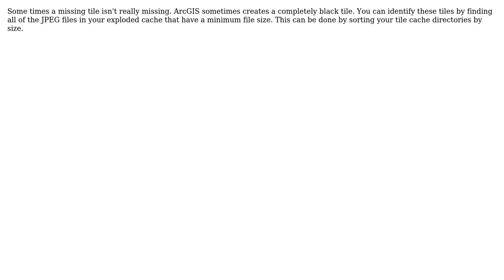GIS: Identifying missing tiles on basemap on ArcGIS Server? (2 Solutions!!)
GIS: Identifying missing tiles on basemap on ArcGIS Server?

With thanks & praise to God, and with thanks to the many people who have made this project possible! | Content (except music & images) licensed under CC BY-SA | Music | Images & others | With thanks to user PolyGeo user Don user Dan_h_b user berniejconnors and the Stack Exchange Network Trademarks are property of their respective owners. You are responsible for your own actions.